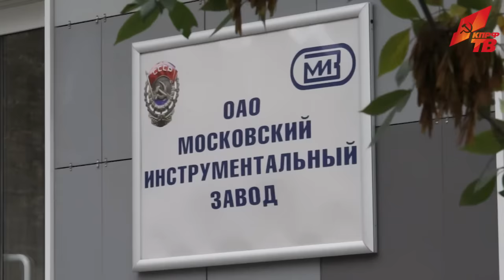«Это подлинно по духу и характеру народное предприятие»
15 сентября 2016 года Председатель ЦК КПРФ Г.А. Зюганов посетил Ордена Трудового Красного Знамени Московский инструментальный завод.